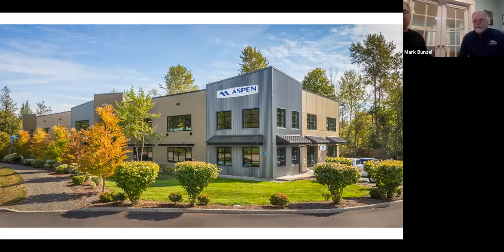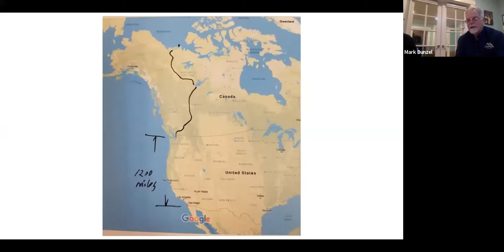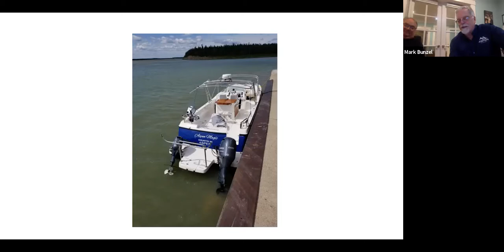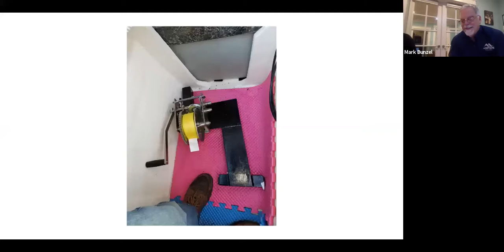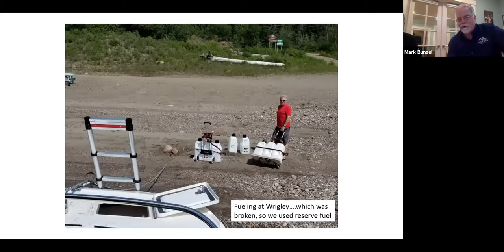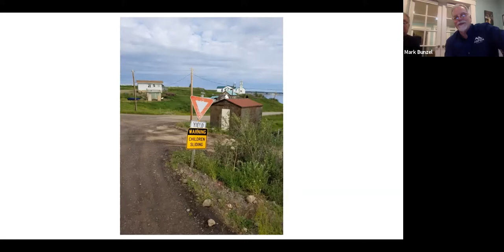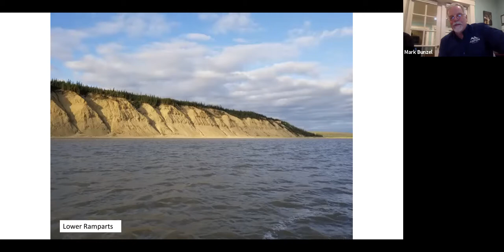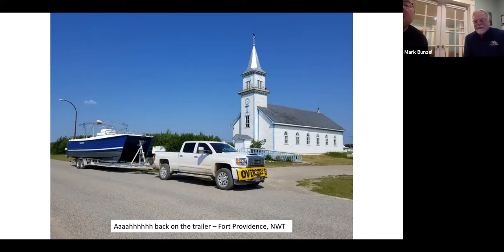SBS Live 3/18/21 - The Arctic Adventure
Guest speaker Larry Graf shares his Northwest Territories boating adventure down the Mackenzie River to the Artic Ocean aboard his 34-foot Aspen, the same waters explorer Mackenzie first saw in the 1800’s. Larry spent two weeks and traveled 2,200 miles in some of the most pristine and untouched waters in the world. Watch now to learn more about this incredible journey – where they got fuel, villages they visited, and how they dealt with weather and river current.